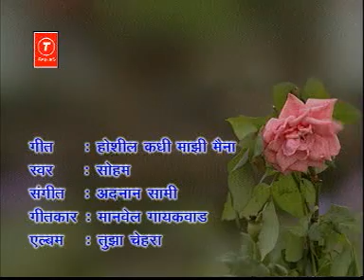Shilpa Dane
T-series video album